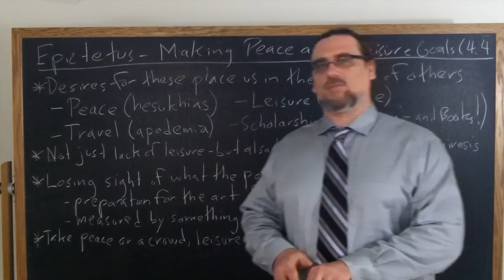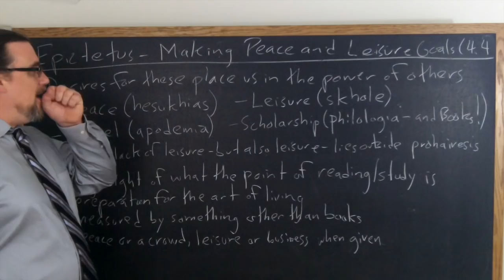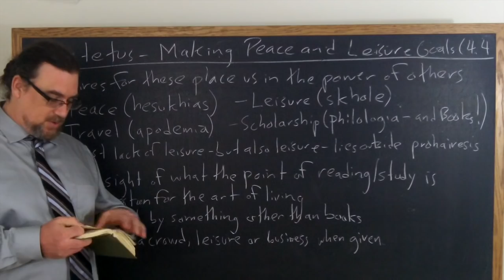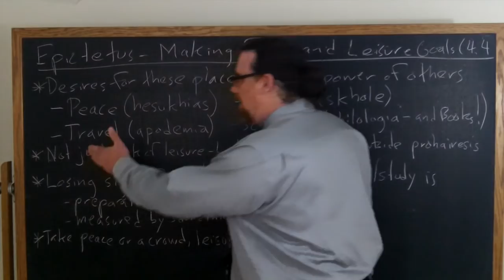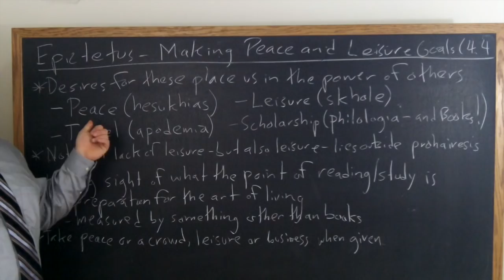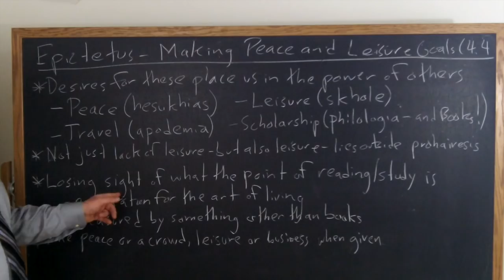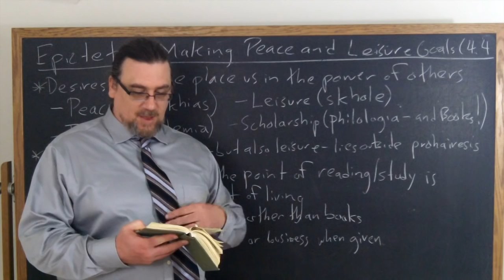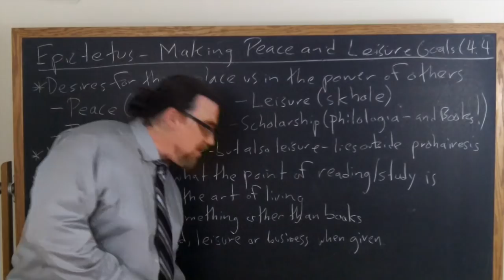Epictetus, Discourses | False Peace and Leisure as Ends | Philosophy Core Concepts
This video focuses on a key idea in Epictetus' Discourses, specifically on his discussions about making peace or leisure the end of one's choices in ways that compromise other key values.

You can also make a direct contribution to help fund my ongoing educational projects, by clicking

If you're interested in philosophy tutorial sessions with me - especially on Epictetus or Stoicism!

You can order a copy of Epictetus' Discourses